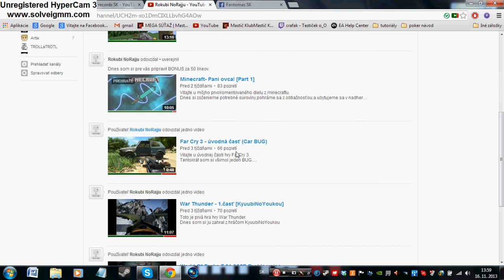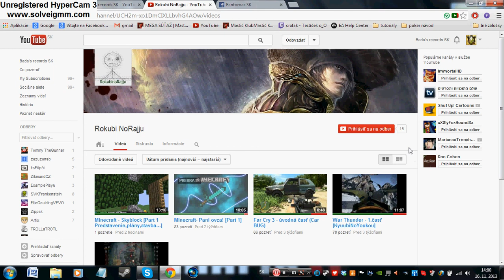Pomáhame LetsPlayerom - Part. 7 - Rokubi NoRajju